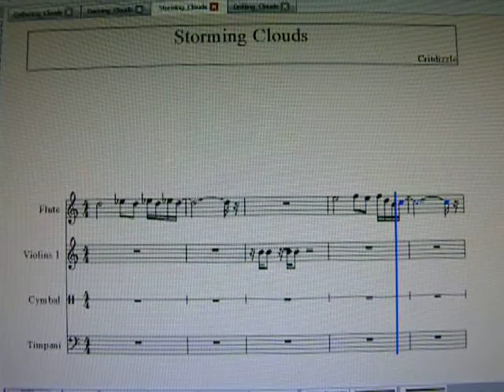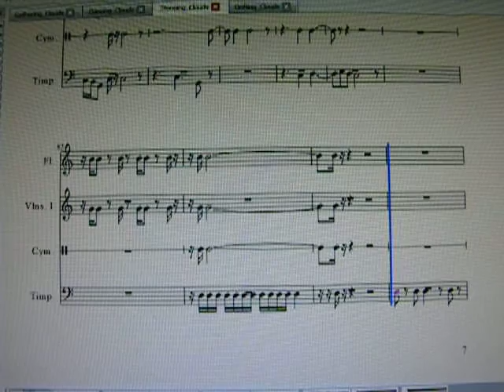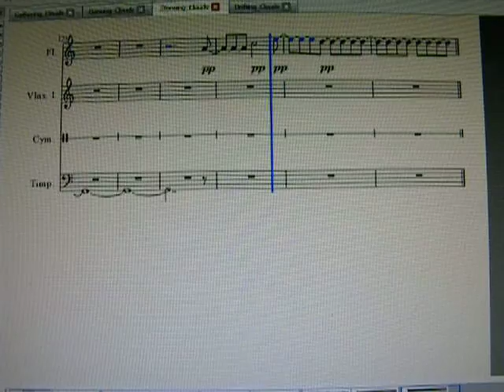Cloud Music pt. 3: Storming Clouds (original composition)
For a while I wanted to compose a symphony, one based on clouds that had an airy and light feeling. I decided to give composing it a try, and soon found out it wouldn't be what I call a symphony; regardless, I kept composing, ending up with what is in the video here. On the technical side of things, this definitely wouldn't be strictly for only four musicians- there would need to be several people for the bells, a couple flautists(I'm not sure how playable the flute is, so there might have to be a few extra to take the load off), at least a few violins, and a full choir(children included). But between the limitations of the program and me, I couldn't put all that in here. Even so, I kinda sorta like how this all turned out and wanted to share it.

This section was supposed to represent "storming" clouds, but I'm not sure I got close to that. The rhythm of the cymbal and timpani was intended to mimic that of thunder, with the probably too-long last section representing the storm and thunder fading away.